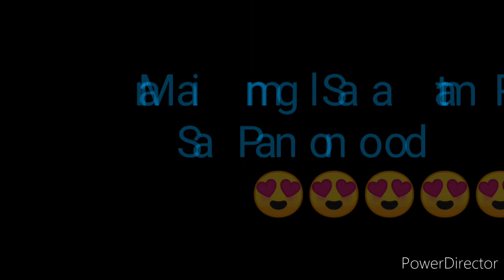2D LOTTO RESULT TODAY 9PM DRAW OCTOBER 14, 2022 PCSO 2D LOTTO RESULT TODAY